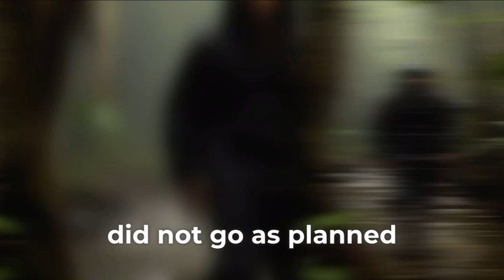"Swallowed Whole: The Amazon Anaconda challenge| Into the Belly of the Beast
Welcome to tweetflix,

    This is  the story of Paul Rosolie's attempt to be swallowed alive by an anaconda:

"In 2014, filmmaker Paul Rosolie embarked on a daring expedition in the Amazon rainforest: to be swallowed alive by an anaconda. His audacious mission, documented in the film 'Eaten Alive,' captivated audiences worldwide. Follow Rosolie's gripping tale of survival, controversy, and his quest to shed light on the wonders and perils of the Amazon's ecosystem."